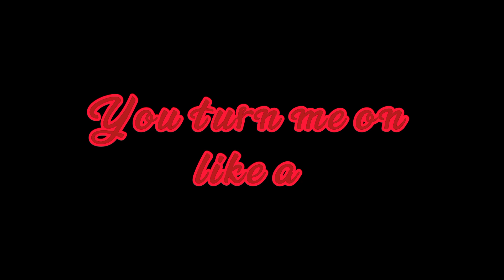You turn me on like a light switch || Karlnapity💜🧡💙 || YzAnanymous :]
I hope your having a great day/afternoon/night!!!

My Boundaries 💜
2. Don't sexualize me cause I'm still a minor
3. I don't like personal info getting found out about me
4. Don't comment inappropriate things
5. Don't ship me with people, but if it's platonic then it's okay
6. Don't ask me for personal info
7. Don't put my videos in compilations or I'll send you a copyright
8. Don't comment unwanted things in my comment section
9. Don't call me weird names, I'm okay with being called "Creator or Yz"
10. No bullying

Wattpad: Author_Ananymous

Inspired by: @【Ｃｈｏｃｏａｍｙ】
Audio From: @【Ｃｈｏｃｏａｍｙ】
(Short note: It took me 25 minutes to tag the person and still ended up not tagging them- ANYWAYS HOPE YOU ENJOY)

I'm lazy